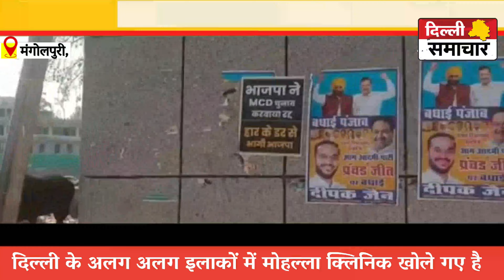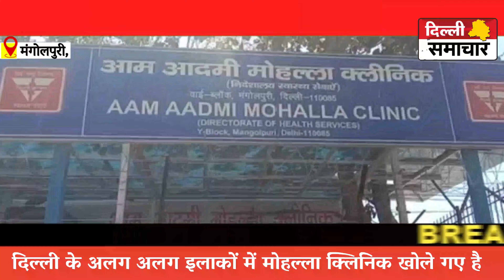Delhi: मंगोलपुरी में बने मोहल्ला क्लिनिक सुविधाओं के साथ दे रहा बीमारियों को दावत || delhisamachartv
मंगोलपुरी में बने मोहल्ला क्लिनिक सुविधाओं के साथ दे रहा बीमारियों को दावत || delhisamachartv